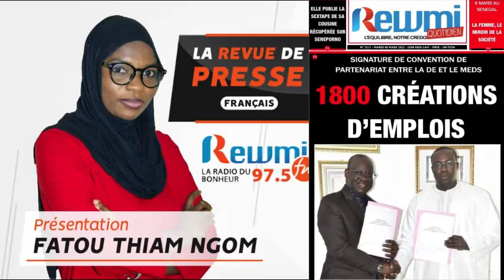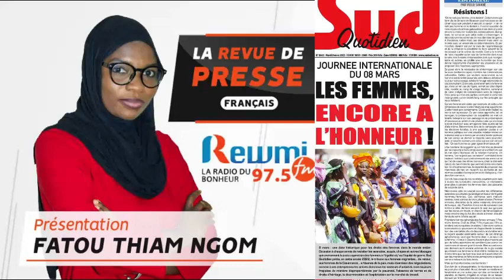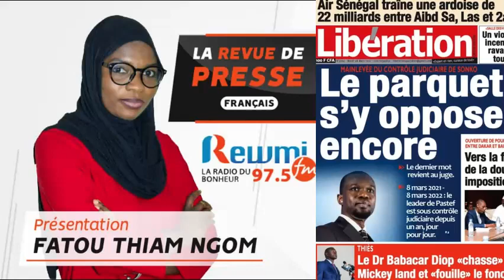REVUE DE PRESSE DU 08 03 2022 AVEC FATOU THIAM NGOM FR